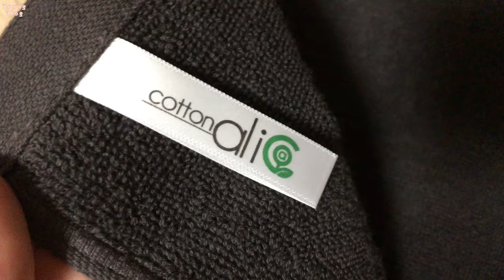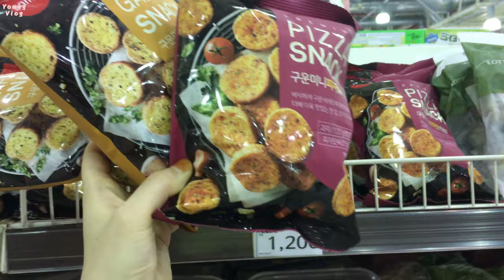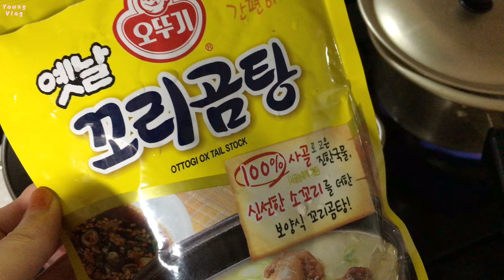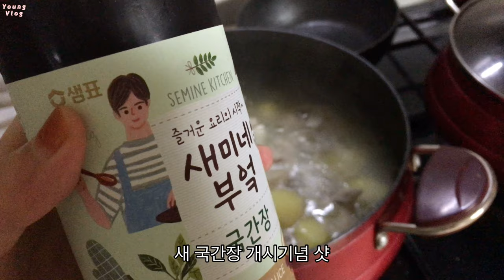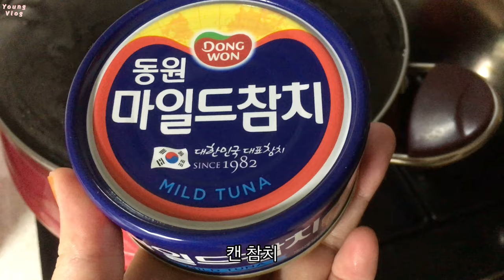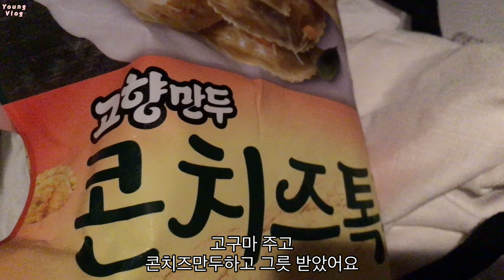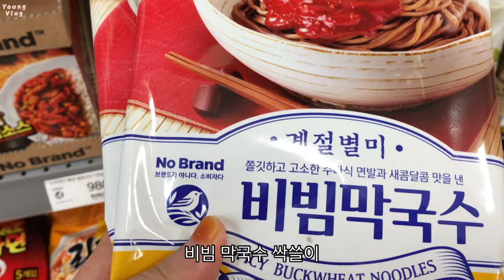일상브이로그 🏸 타투하고 안 쓰는 소파 캣타워로 쓰기 / 커튼세탁 / CO&TABE